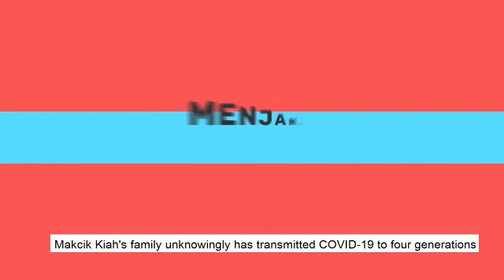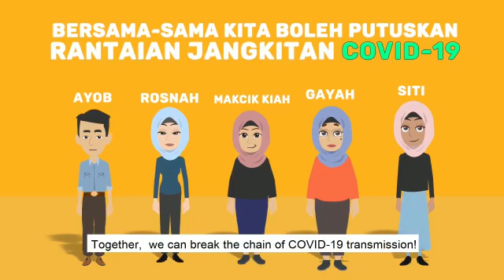Mak Cik kiah & Covid-19